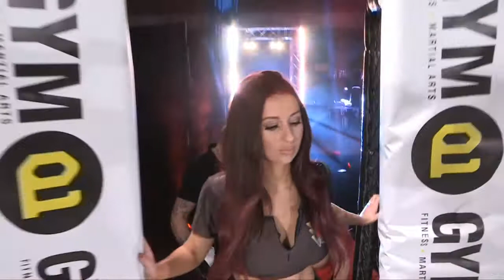James Mcevoy VS Noredine Nedjai - Shock N Awe 24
James Mcevoy VS  Nordeen Nedjai

Shock N Awe 24 - 11th March 2017

**NEXT EVENTS**
April 22nd 2017  - Shock N Awe Contenders
June 3rd 2017 - Shock N Awe 25